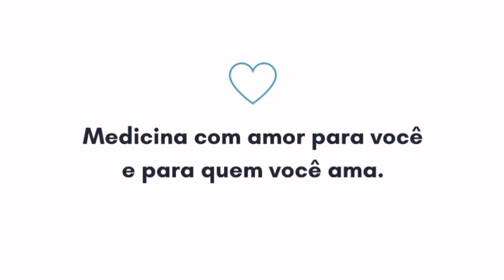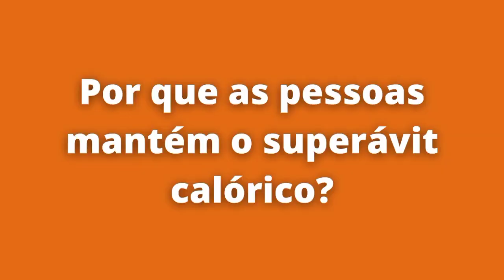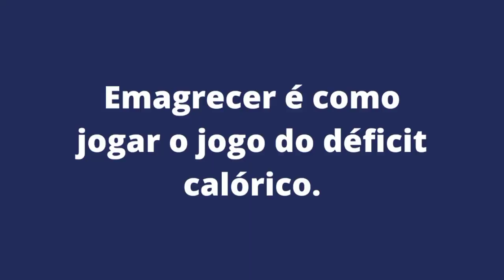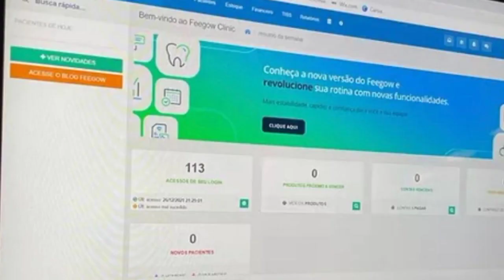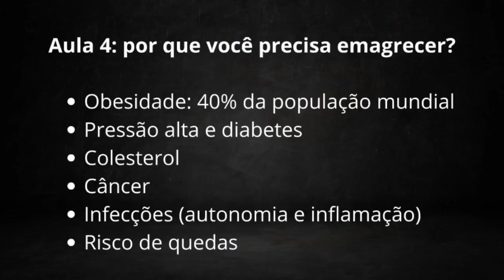Os 05 hormônios do emagrecimento (e do ganho de peso também!)